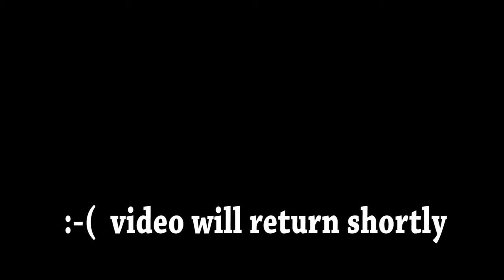The town that said "No" to AGL- Gloucester: Hope in Action e-conference 2018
Leaders from Groundswell Gloucester, which by relentlessly holding AGL and the Government to account, saved their town from CSG.
This frank interview is a must see for a behind the scenes look at this successful campaign, including how faith and action interrelated for the Christians in the group, and the core motivation for action.